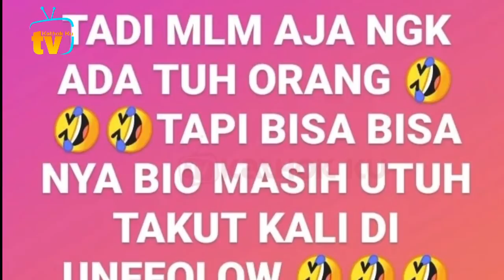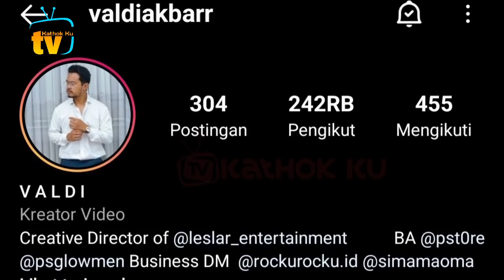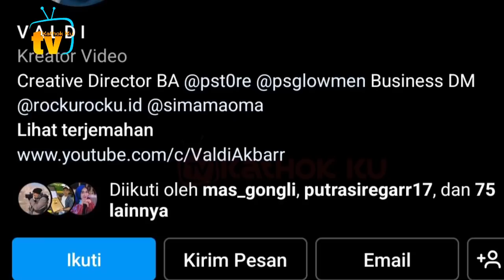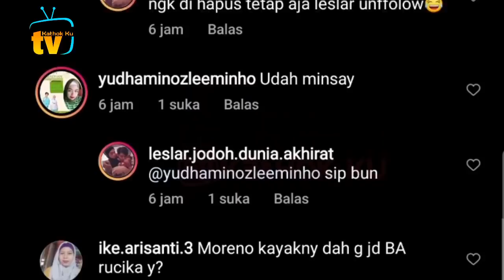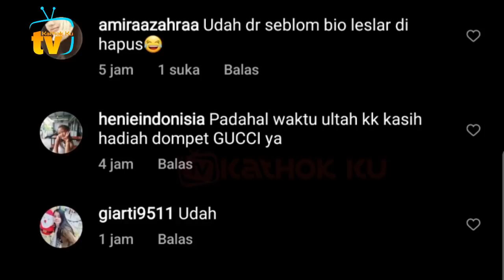Adlin SENANG Ada TEMAN❓Valdi Keluar Ikuti Jejak Adlin❓Lesti Billar Terlalu Baik❓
Jangan Lupa: _
Thankz!!..